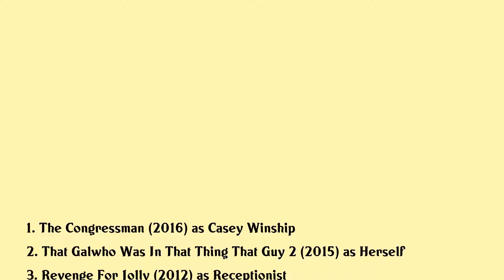Jayne Atkinson Movies list Jayne Atkinson| Filmography of Jayne Atkinson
Jayne Atkinson Full Movies List Filmography of Jayne Atkinson

Latest movies of Jayne Atkinson are:

1. The Congressman
2. That Galwho Was In That Thing That Guy 2
3. Revenge For Jolly
4. Recount
5. 12 And Holding
6. The Village
7. Our Town
8. Free Willy 2 The Adventure Home
9. Blank Check
10. Free Willy
11. In The Best Interest Of The Children
12. Absolute Strangers
13. The Revenge Of Al Capone

Complete list of movies acted by Jayne Atkinson are in this video.

Please Comment down your favorite movie of Jayne Atkinson